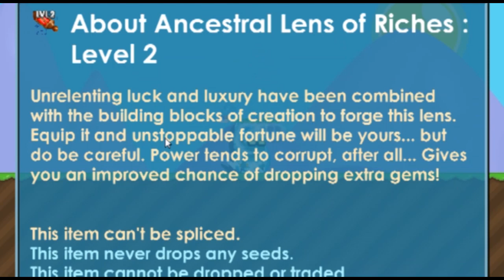Upgrading Ancestral Lens Of Riches To Level 2